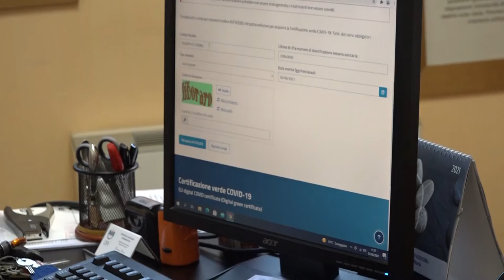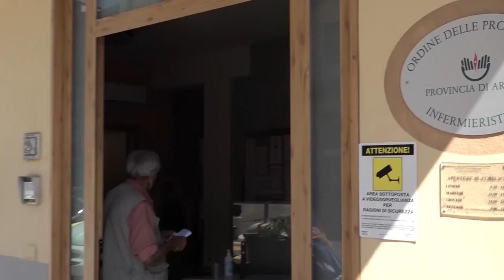Green Pass, l'Ordine degli Infermieri in aiuto dei cittadini per la stampa